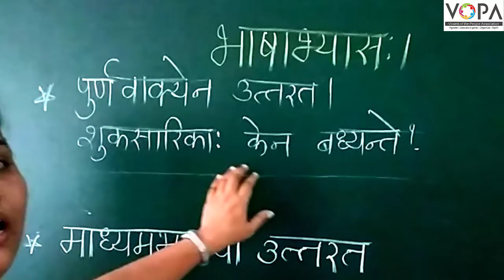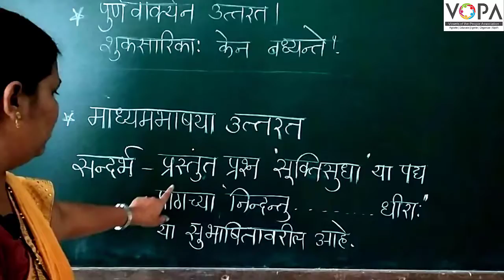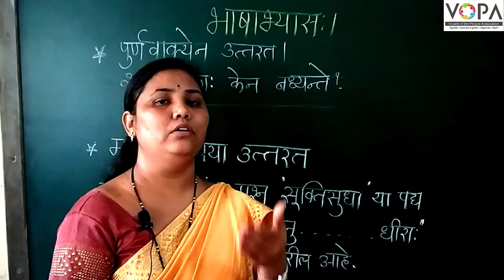१०वी | संस्कृत | पाठ क्र. ३ | सूक्तिसुधा। | भाषाभ्यास | V6 | V-School